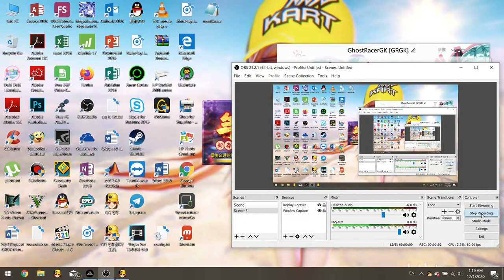Playing QQ Speed PC in 2020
i've missed out a lot in pc, but i don't really mind tho.
lets see whats new in the pc version currently.
do i still remember how to play? XD